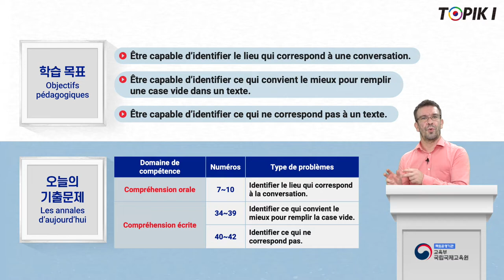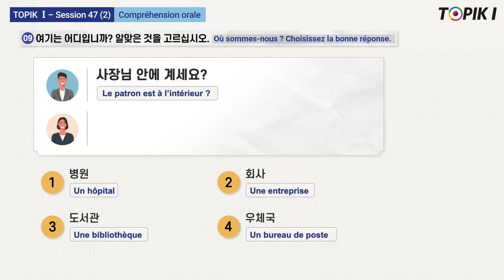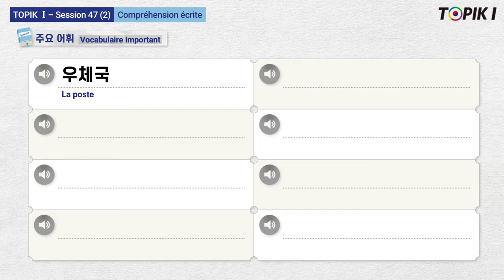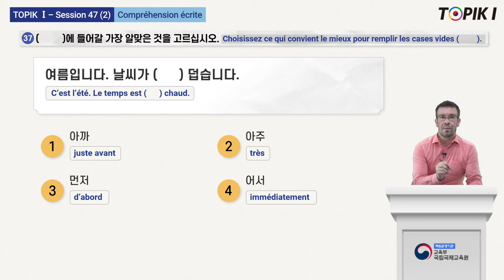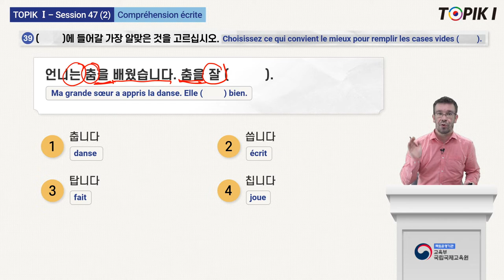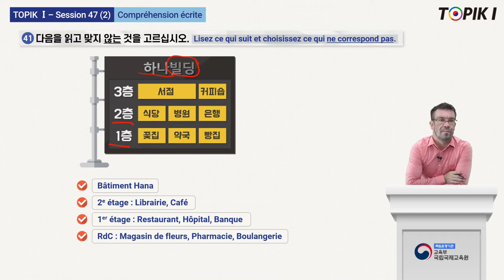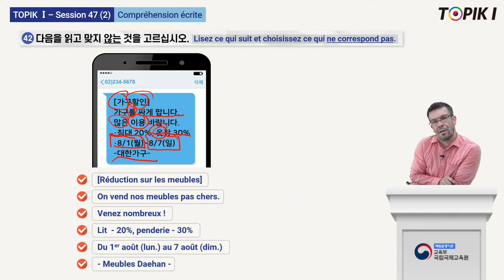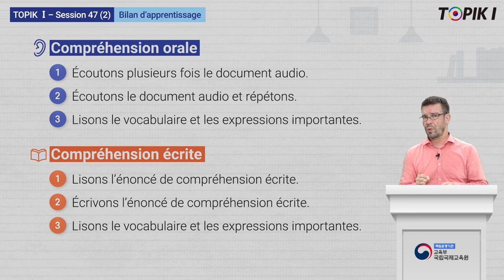TOPIK 1_French_47_2